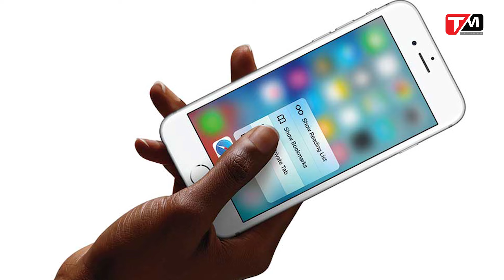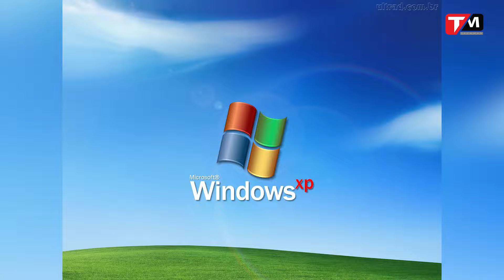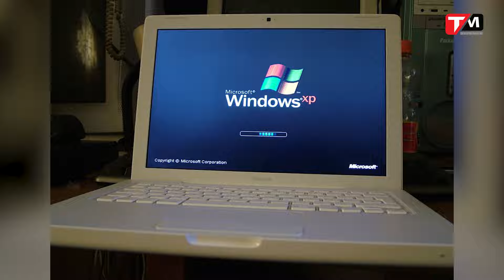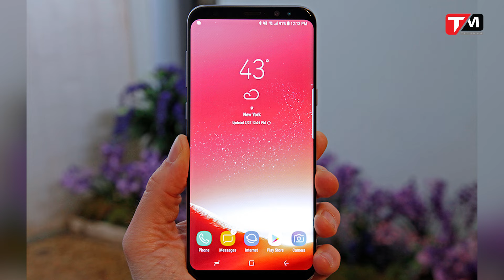TechDaily 12-4: Apple lại bị kiện, Vĩnh biệt Windows Vista, Xuất hiện Galaxy S8 và S8+ giá 60 triệu.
Xin chào các bạn. Chào mừng đến với bản tin TechDaily ngày 12/04. Apple bị kiện bởi nhiều bên, Windows Vista bị khai tử và sự xuất hiện của Samsung Galaxy S8 phiên bản đặc biệt có giá 60 triệu đồng sẽ là những thông tin chính có trong bản tin ngày hôm nay.